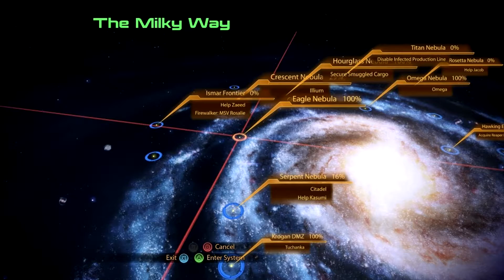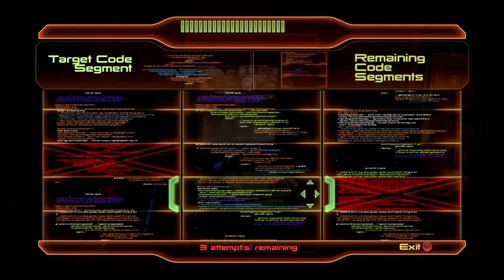Production Facility Capek - ME:2 Legendary Edition #15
Hm. There seems to be a station in distress. What would Paragon Shepard do?